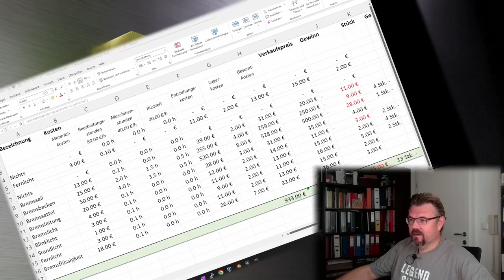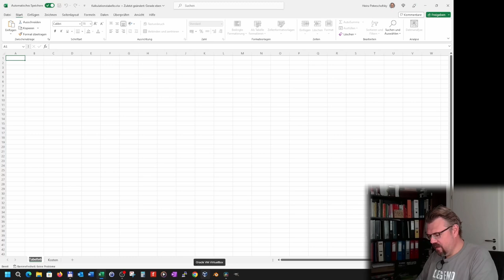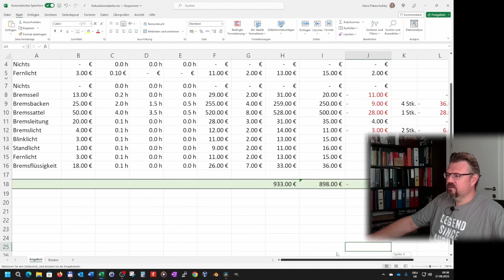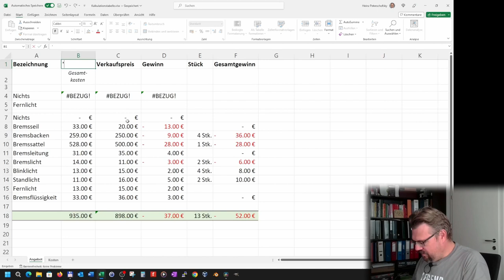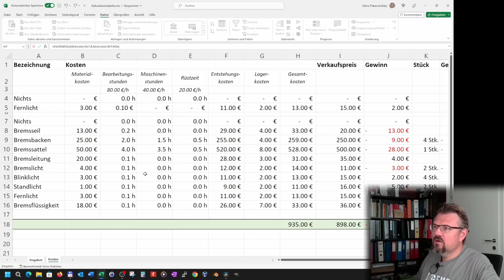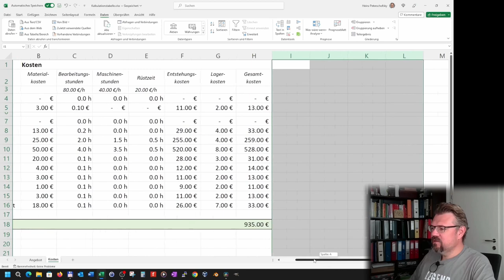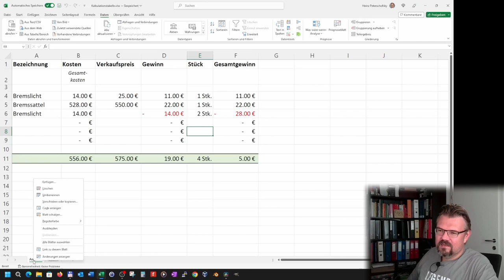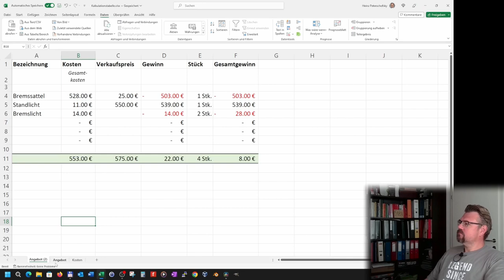EXCEL 10: Tabellenblätter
Man kann auch mehrere Tabellenblätter in einer Datei verwednen. hier wird erklärt wie man solche Blätter anlegt und wie man Referenzen auf andere Blätter einträgt.